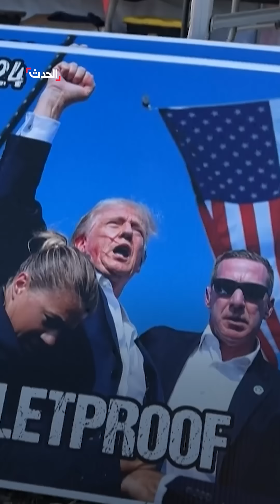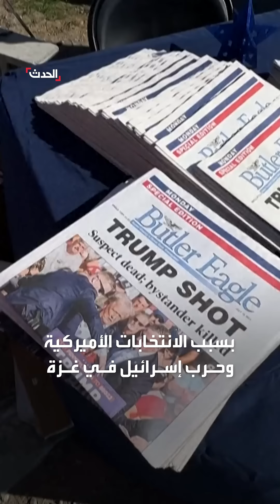اعتقال أفغاني خطط لتنفيذ هجمات إرهابية يوم الانتخابات الرئاسية الأميركية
اعتقال أفغاني في ولاية أوكلاهوما بتهمة التخطيط لتنفيذ هجمات إرهابية يوم الانتخابات الرئاسية الأميركية

لمعرفة أحدث المستجدات.. عبر البث المباشر من هنا
وبإمكانكم متابعة الحدث على منصات التواصل